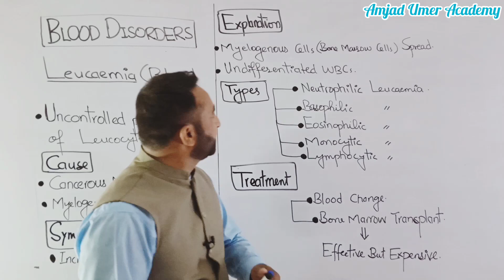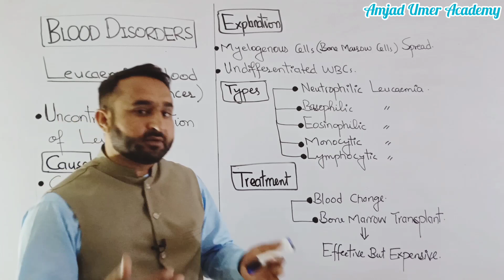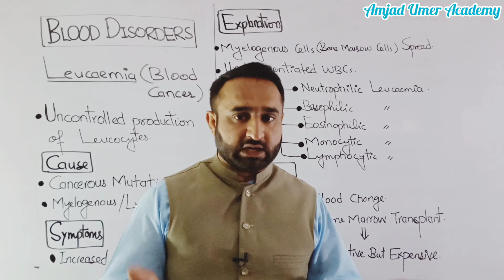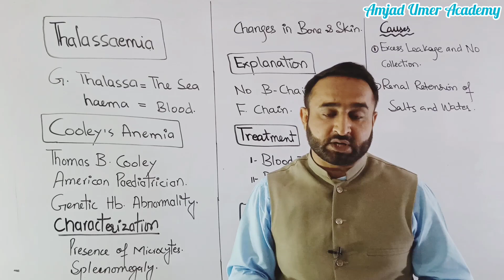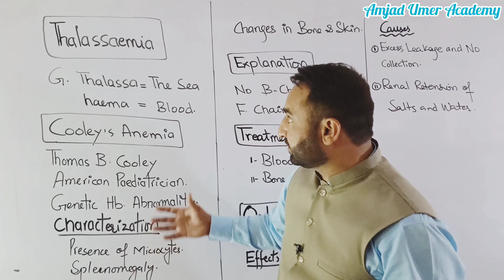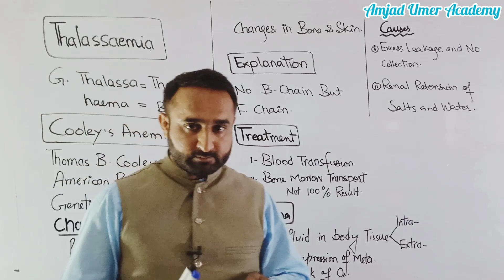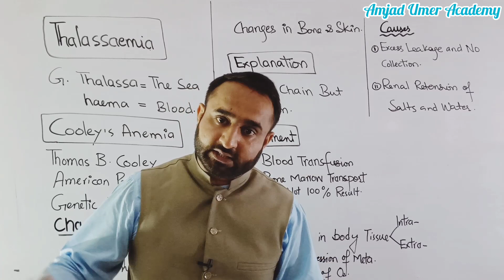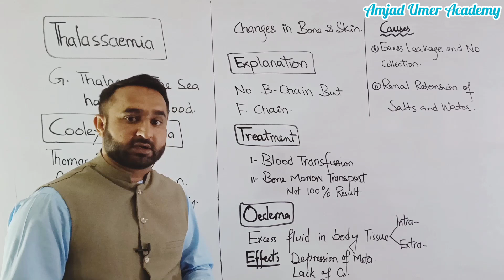Blood Disorders | Leucaemia Blood Cancer | Thalasaemia | Oedema | Chapter 14 1st Year Biology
In this video three very important topics from chapter 14 Transport 1st year biology are discussed.

Main topic is Blood Disorders. Three subtopics Leucaemia (Blood Cancer), Thalasaemia and Oedema are discussed in this video in detail.